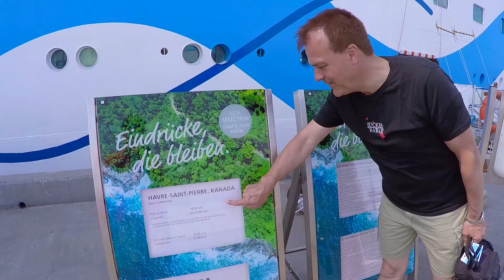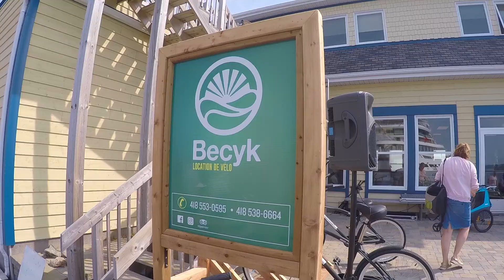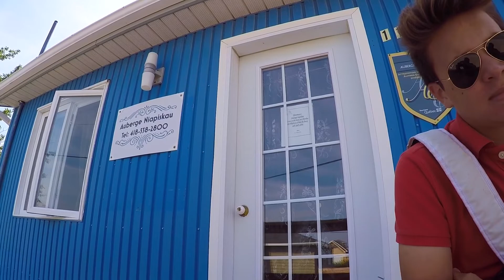AIDAvita in Havre-Saint-Pierre - Île Napiskau / InternationalPax TV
Havre-Saint-Pierre auf eigene Faust! Erstmal entdecken wir die kleine, bezaubernde Stadt, dann geht es auf einen von AIDA organisierten Ausflug zur Île Napsikau!

Unsere Kleidung im Video:
▶︎ Mein Seiko Chronometer
▶︎ Meine Schuhe
▶︎ Papas Uhr

Meine Kosmetik-Produkte:
▶︎ Mein Haarspray
▶︎ Mein Shampoo
▶︎ Mein Haarwasser
▶︎ Meine Gliss Kur

Mein Equipment:
▶︎ Kamera:
▶︎Objektiv:
▶︎ Vlogging Kamera:
▶︎ Mikrofon:
▶︎ Vlogging Mikrofon:

Travel Gadgets:
▶︎ Adapter für die USA

FAQ:
▶︎F: Wieviele Kreuzfahrten hast du schon gemacht? A: Im Sommer 2018 trete ich meine 20. Kreuzfahrt an :-)
▶︎F: Bist du JEDE Woche wo anders unterwegs? A: Nein, ich bin wie alle anderen in meinem Alter schulpflichtig und gehe 5 Tage die Woche zur Schule. Die Wochenenden verbringe ich zu Hause. Meine Videos erscheinen zeitversetzt und können aus den vergangenen Ferien stammen :-)
▶︎F: In welche Klasse gehst du? A: Ich besuche die 9. Klasse eines Gymnasiums :-)
▶︎F: Wie häufig verreist du? A: Wir sind jede Ferien weg :-)